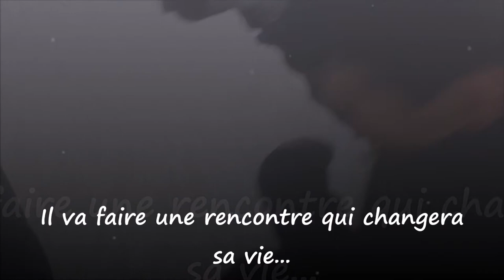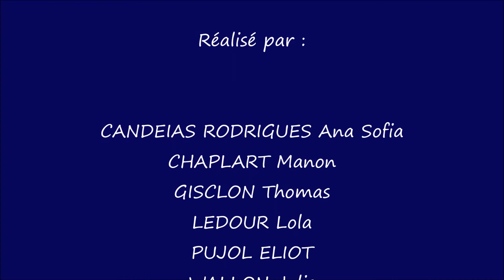Booktrailer "Aristote et Dante"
Bande annonce du roman "Aristote et Dante" de Benjamin Alire Saenz, réalisée par des élèves de 2nde PV-PH du lycée Bougainville (77).